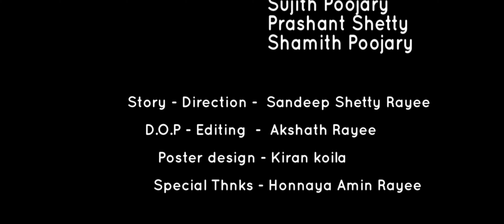|"ಕುಡಿದವರು ಕಂಡಂತೆ" |coastal entertainers | |"Short Film"|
ಯೋಚನೆಗಳೆಲ್ಲವೂ ಪರಸ್ಪರ
ಮೂಡಿಬಂದಿದೆ ಅಂದುಕೊಂಡಂತೆ.ಆದರ ಸಾರ್ಥಕಯೇ "ಕುಡಿದವರು ಕಂಡಂತೆ"
Directed by -Sandeep Shetty Rayee
Dop&mixing -Akshath Poojary
Poster design-Kiran koila
Special thanks -Honnaya Amin Rayee
Casting -
Sandeep Shetty
Prajwal Kulal
Shrikanth Shetty
Chandan Poojary
Prashanth Shetty
Sujith Poojary
Samith Poojary